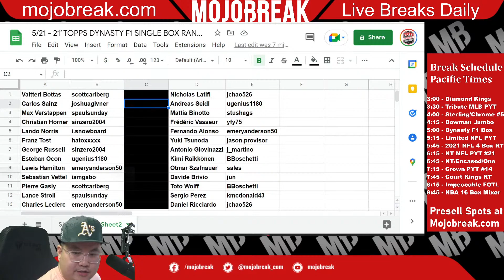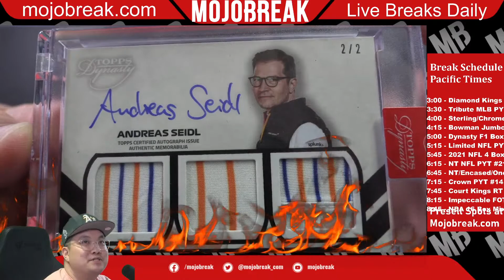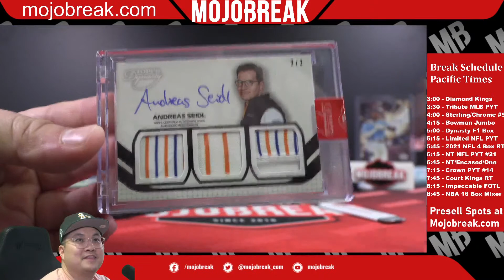Random Driver #2 - 2022 Topps Dynasty F1 Formula One Hobby Single Box Break - 05.21.22